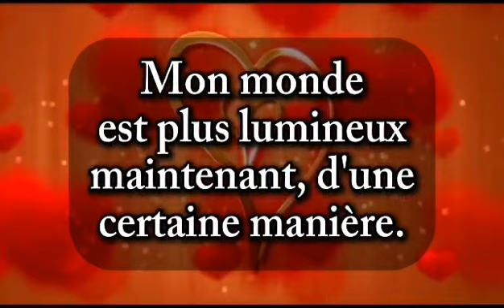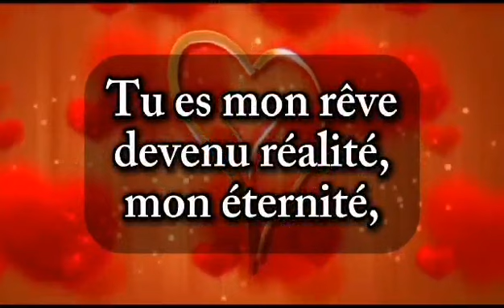À toi, mon seul et unique amour ❤️ je t'aime au-delà de tes rêves 💙 message d'amour 💌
Bébé, je suis follement amoureux de toi 💙❤️ être à toi est tellement bon, ma bellemessage d'amour ❤️ tu es très spécial pour moi 💕💗❤️ message d'amour touchant de votre autre 💗 ma chérie, je t'aime et cela n'a pas une date d'expiration💗💗 bb, tu es une bénédiction pour moi ❤️ Poème d'amour très profond de votre partenaire ❤️💕💗💗ma chérie, je t'aime plus que je ne l'ai jamais dis ❤️💔 envoie cette vidéo à l'amour de ta vie ❤️💗💗 mon amour, tu es toujours dans mes pensées ❤️ je t'aime tellement ❤️ message d'amour ma chérie, je manque de mots ❤️ je voulais juste te dire combien de fois je t'aime 💗 mais hélas ❤️💗💗Stp bb, ne me lâche pas ❤️ je t'aime inconditionnelent ❤️💘💗 message d'amour de votre partenaire ❤️ mon amour, quelques soit la distance, moi je t'aime très fort ❤️💗Bonsoir ma belle chérie ❤ tu me manques énormément 💕❣️💞 message d'amour de votre partenaire 💗mon amour, je t'aime et tu me manques éperdument ❤ message d'amour ❤💕❤️💗 message d'amour très touchant pour lui ❤️❣️💘 à toi mon amour 💕bb, je t'aime et je suis très jaloux ❤️ message d'amour de ton partenaire ❤️ mon amour, si tu savais❤️ message d'amour très touchant pour lui ❤️❣️💘 combien je t'aime 💗 message d'amour lettre poèmes love quote quotecitations amour SMS d'amour#cadeauducoeur declaration poème#jetaime love partenaires poème aime citations message sms lettres lettre jetaime quote amour bonjour mon amour bonjour mon cœur bonne nuit mon amour cadeauducoeur declaration jetaime love partenaires poème aime citations message sms lettresMa très chère chérie, lettre d'amour romantiqueJe suis amoureux de toi, bb ❤️ je te le dis et je le pense au fond de mon cœur ❤️💕💗J'ai toujours besoin de toi.TRÈS BELLE DÉCLARATION D'AMOUR: Aujourd'hui, je me décidé de te révéler mes sentiments ❤️ je t'aime